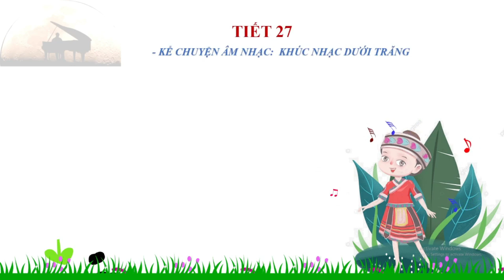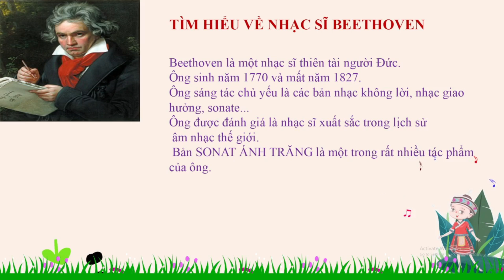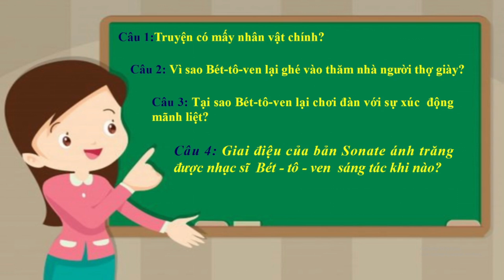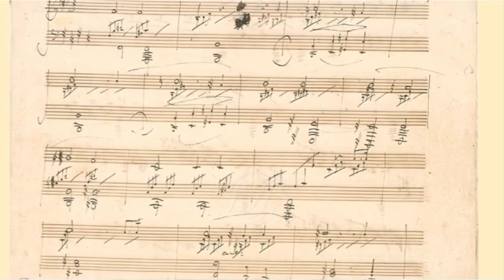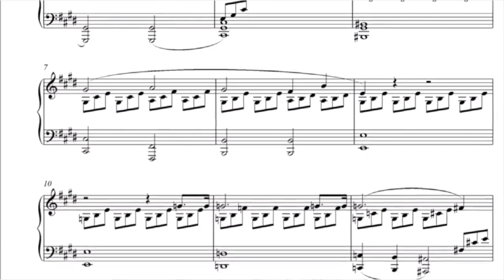Âm Nhạc Lớp 5 - Tiết 27 - Kể Chuyện Âm Nhạc - Nghe Nhạc: Bản Sonate Ánh Trăng Của Beethoven